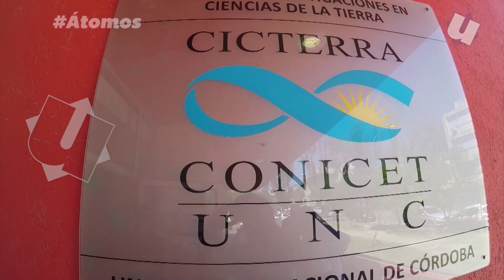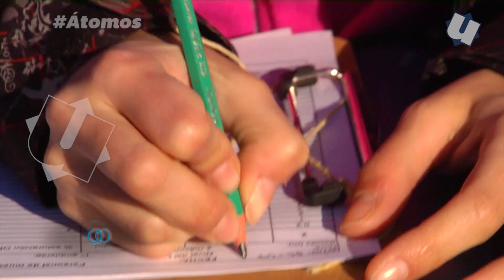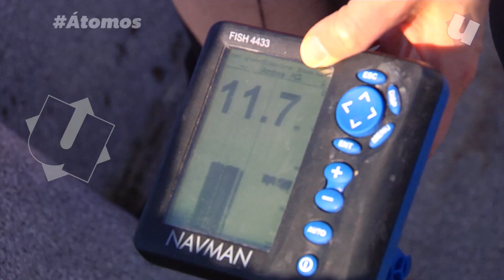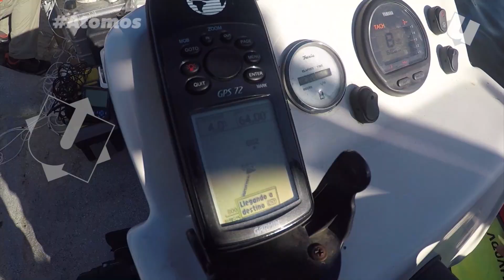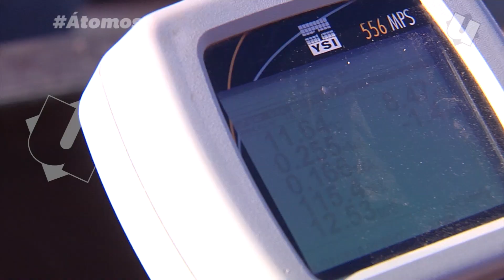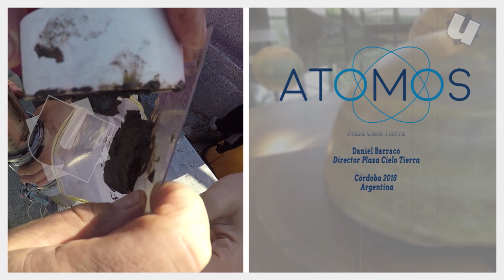Conocemos el fondo del dique San Roque | Átomos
El suelo de los diques y lagos almacena años de información.

Extraer una muestra de estos sedimentos permite conocer cómo funcionaba todo el ecosistema que lo rodea.

Geólogos del CICTERRA, (Centro de investigaciones en ciencias de la tierra) nos cuentan cómo logran saber cómo era la situación climática hace 20 mil años.